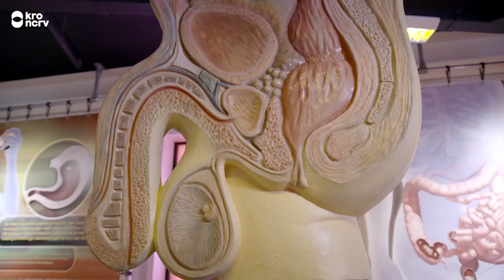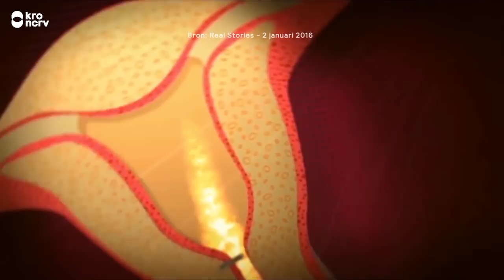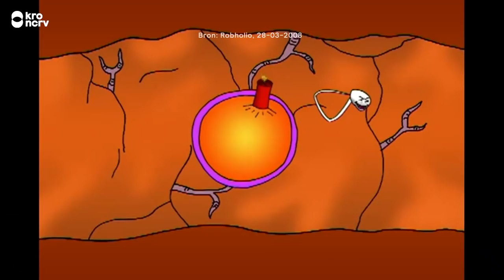Drie grote misverstanden over de bevruchting | Me Jane You Tarzan?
In de Me Jane You Tarzan? gaan presentatoren Sofie van den Enk en Ersin Kiris op onderzoek uit naar het huidige feminisme in Nederland. Hoe is het daarmee gesteld en wat zijn de gevolgen daarvan? Welke stereotypen bestaan er, welk effect hebben die op de huidige maatschappij en wat zijn de feiten wanneer je mannen en vrouwen met elkaar vergelijkt?

In deze tweede aflevering behandelen we het onderwerp lichaam. Mannen zijn fysiek sterker dan vrouwen, maar in hoeverre kloppen andere aannames over bijvoorbeeld onze hersenen? En op welke manier beinvloeden stereotyperingen wetenschappelijk onderzoek?